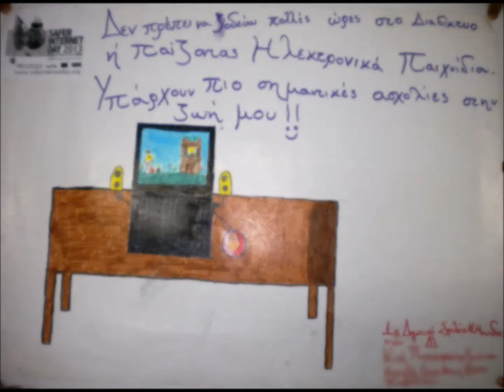Safer Internet Day 2013: Winner Posters of 1st Elementary School of Nea Moudania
Οι 5 καλύτερες αφίσες των μαθητών/τριών του 1ου Δ.Σ. Νέων Μουδανιών, που δημιουργήθηκαν στο πλαίσιο της συμμετοχής του σχολείου στον εορτασμό της Παγκόσμιας Ημέρας Ασφαλούς Διαδικτύου 2013